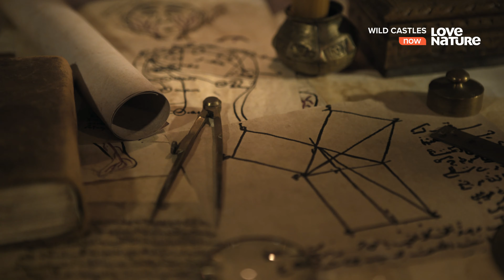Замки дикой природы / 04. Альгамбра / Документальный фильм 4K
Осмотрите изумительную крепость Альгамбру - истинное украшение испанской Гренады. Сегодня этот объект всемирного наследия служит убежищем для дикой природы региона.